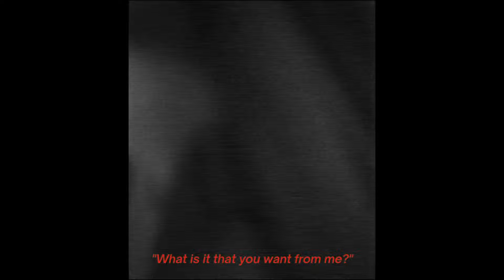CHILD + the banned - Vampire Man (Official Lyric Video)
'Vampire Man' is the fourth single from CHILD + the banned.

“Vampire Man” is the third and final single of CHILD + the banned's three-fold release, 'The Snake Trilogy'. The first chapter is “Chess”, the second is “You Don’t Own Me”.

MUSIC CREDITS

Music and lyrics by Josephine 'CHILD' Carl and James Grace
Produced by Josephine 'CHILD' Carl and Haus Wife
Vocals performed by Josephine 'CHILD' Carl
Cello performed by Jacques Jervis
Drums, guitar and bass performed by Haus Wife
Drums and cello engineered by Alex Marchisone
Vocals engineered by Amedé Unuabona
Mixed by Haus Wife and Josephine 'CHILD' Carl
Mastered by Chris McCormack

VIDEO CREDITS

Director: Jakub Gessler
Cinematographer: Pedro Pacheco
Production: Ania Juszczyk
Creative Direction: Josephine 'CHILD' Carl, Meja Taserud & Jakub Gessler
Stylist: Meja Taserud
Make Up: Kevin Cordo
Hair: Shinosuke Nakashimo
Assistants: Max Glatzhofer & Kirsty Henley

© CHILD + the banned 2022